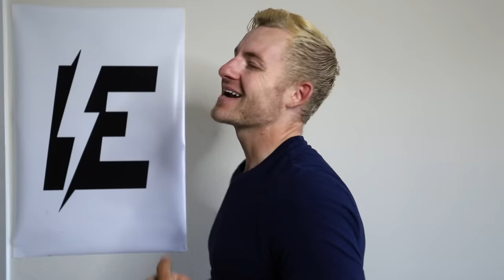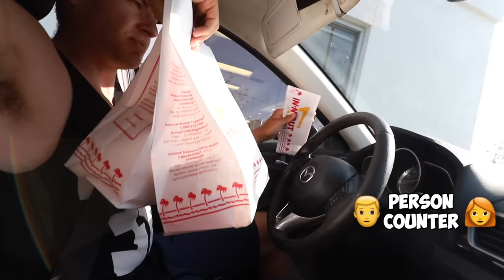LETTING 15 PEOPLE IN FRONT OF ME DECIDE WHAT I EAT! (FAST FOOD CHALLENGE)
Hey Everyone! I’m back again with another video and another challenge. In this video, I decided to jump on the current “Let the person in front of me decide what I eat” bandwagon with a twist! I visited 9 nine different fast food restaurants for reaching 900,000 subscribers!

I decided to get whatever the person (or people) got in front of me and tried to take it all down in one sitting! Be sure to check out how I did!

Follow Erik TheElectric:
Strava: Erik”TheElectric”Lamkin
GamerTag: ErikTheElectric

11251 Rancho Carmel Dr #503077
San Diego, CA
92150

About Erik TheElectric:

I'm Erik.